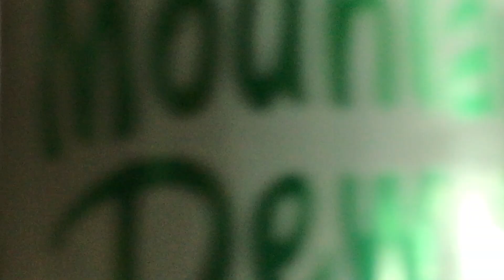Call of Duty: Modern Warfare 2 Free for All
The Creators of Thinking is Hard first play 2v2, then play Free for all in the popular FPS game Call of Duty: Modern Warfare 2.